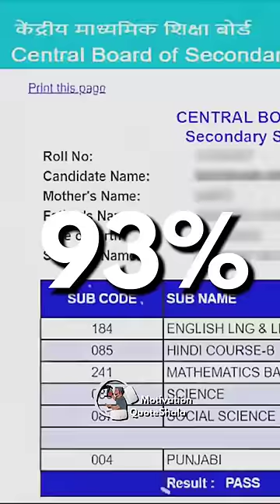Class 10 का Darr 😨 Motivational Story for Students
Class 10 का Darr 😨 Motivational Story for Students | Study Motivation | Motivation QuoteShala | QuoteWale Bhaiya | KahaaniWale Bhaiya

✅ Topics Covered
Class 10 motivational video, class 10 ka darr, motivational story in hindi

🎵 KahaaniWale Bhaiya ne pyyar se likha hai Likha Hai
Rushil jab class 9 me accha score kar Class 10 me aya
Acchanak se uski zindagi me 360 degree turn liya
“Beta iss saal toh boards hai boards” relatives ne daraya
“95+ he score karna hai tumko” teacher ne bola
“Beta iss sal tujse bhaut ummed hai, hamara saar mat jhukana”
Parents ne expectation ka bouj dala
Aur Class 10 Boards, Rishul ko Mount everset jaise bada aur darawna lagne laga!
Lekin phele he din jab usne class me entry li,
teacher ne welcome speech me kuch esa bola diya
Jis se Rushil ka sara tension chala gaya..
Baccho, aj mai tumhe ek villain ki kahani sunane wala hu
Ek bar ek bhaut he darawna insaan tha,
jo dikhne me bura aur vishal tha
Sare gaw wasi uss se daarte aur usse dur he rehte!
Lekin ek din ek ladki ne himmat ki us villan ke pas jakar usse chune ki
Uske chute he uss villan ke tudke ho gaye
Aur ander se ek masum sa chota sa baccha nikla
Jiske hato me hazaro soone ki mohore thi..
Uss villain ka nam tha Class 10,
Jisko bewaja he duniya walo ne badnam kar rakha hai
Bas din ke 4 ghante agar uske saath bitaoge na,toh ye chota sa rakshash
Zindagi bhar tumhara dost ban, tumhe successful banne me madad karega!